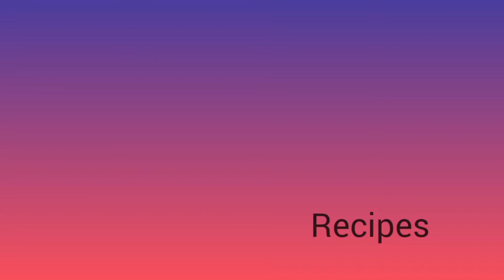THRIFT TRY ON HAUL||Where to thrift in Nakuru|| Martha Karey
Job 8:7